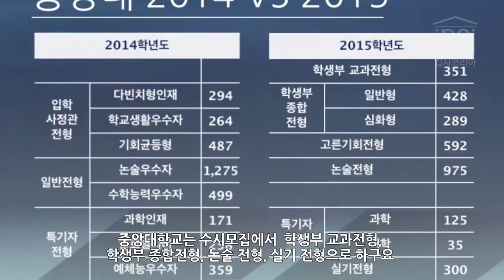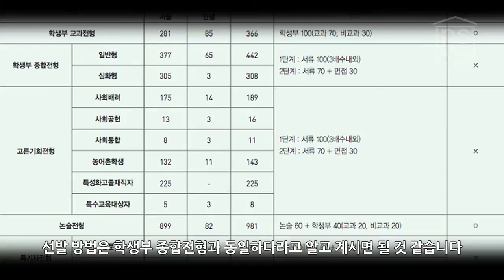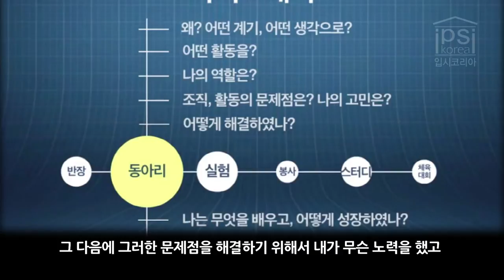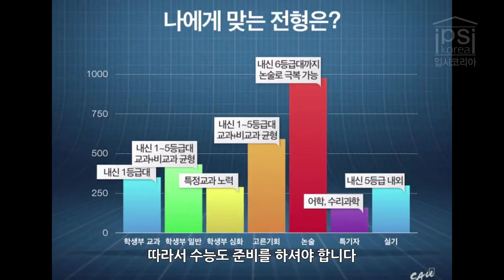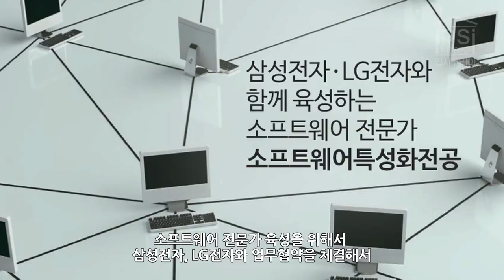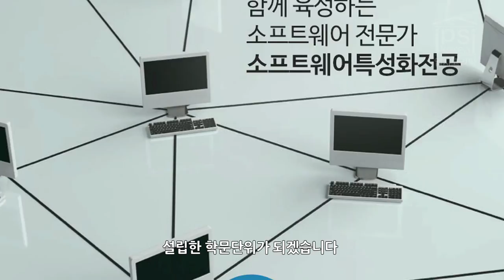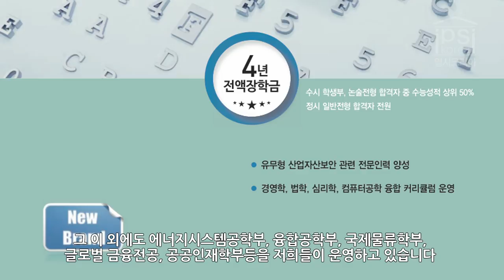[입시코리아매거진] 입학처장에게 듣는다_중앙대학교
입시코리아매거진 _ 입학처장에게 듣는다
내가 가고싶은 대학교의 알찬 정보를 입학담당자에게 직접 들어보는 시간!